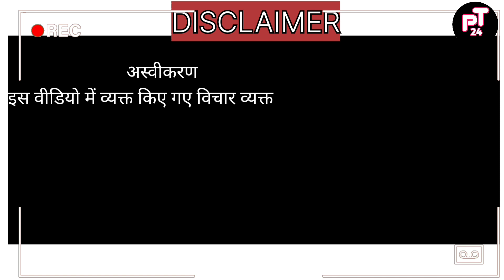Kaleem shekh new video || chhotu comedian latest video || part 1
Welcome दोस्तों स्वागत है आप सभी का हमारे चैनल पॉलिटिकल तड़का 24 पर

हमारा काम हैं आप तक सही न्यूज़ पहुंचाना, और गलत न्यूज़ पर से पर्दा उठाना, जो ज़हर देश में घुला हुआ हैं उस के खिलाफ़ लड़ना, उम्मीद हैं आप को हमारा काम पसन्द आता होगा

हमारे सोशल मीडिया लिंक से जुड़े

                       डिस्क्लेमर

कार्यक्रम में दिखाई गई राय लोगों की अपनी निजी राय हैं.. लोगों के विचारों से पॉलिटिकल तड़का 24 चैनल या शो के रिपोर्टर/एंकर सहमत या असहमत नहीं है